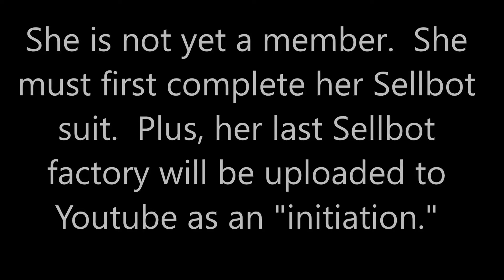Please welcome the TTR Gang's newest (future) member!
Hi guys!  I'm sorry it took me 2 weeks to upload a new video since last time, but I've been training the newest future member of the TTR gang.  Meet Dani.  She may have a cute name, but she will kick the gears out of any cogs that deserve it (in this case, all of them)!  Keep in mind, though, that she must complete her Sellbot suit before she can become an official member.